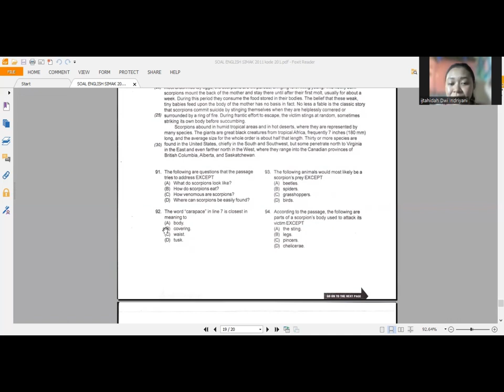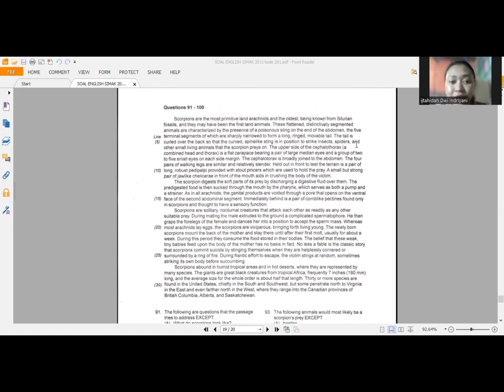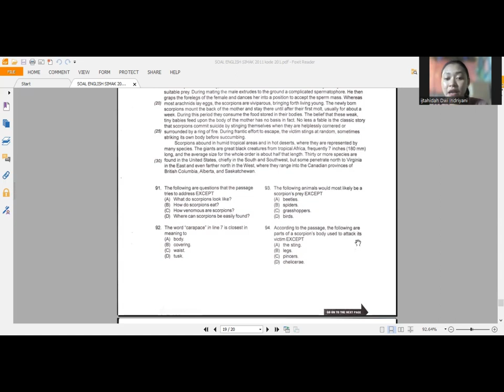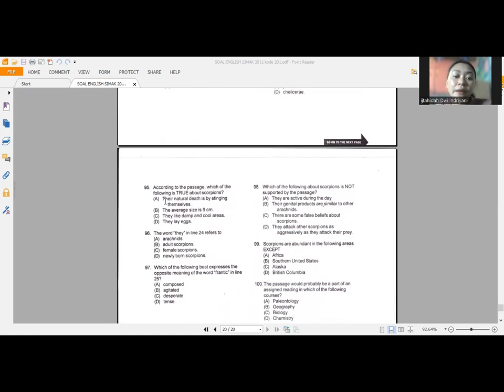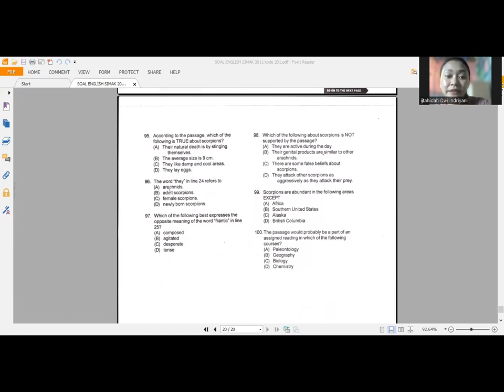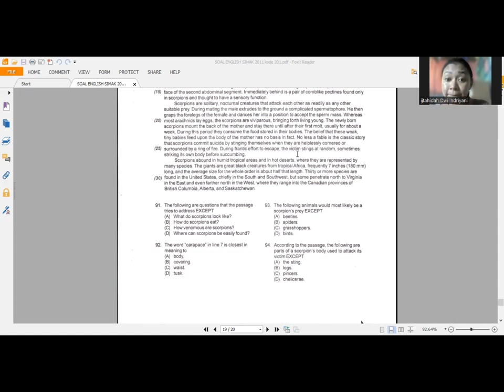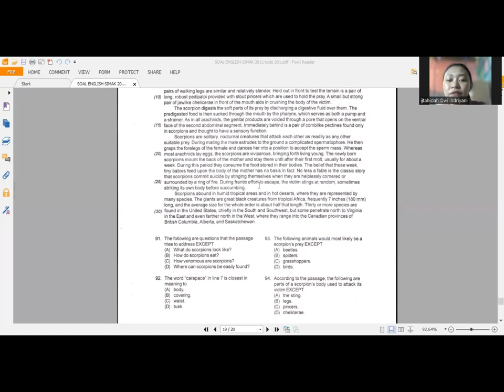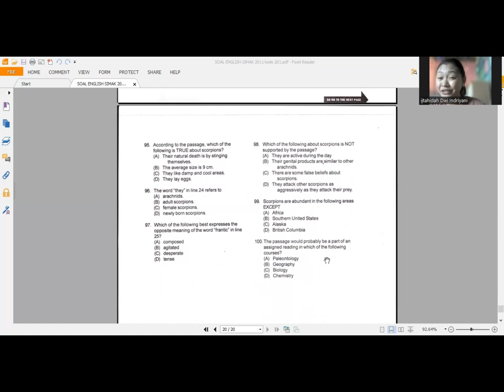Sample English teaching BAHAS SOAL SIMAK UI 2023